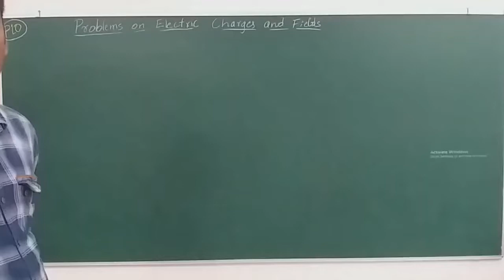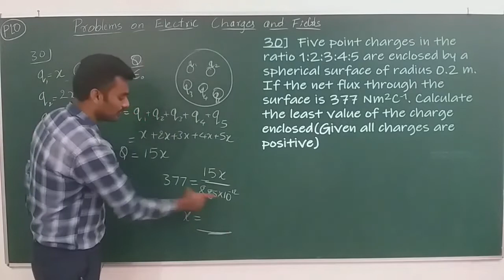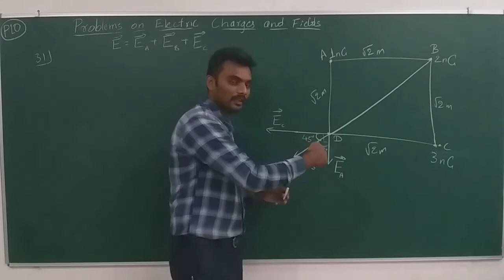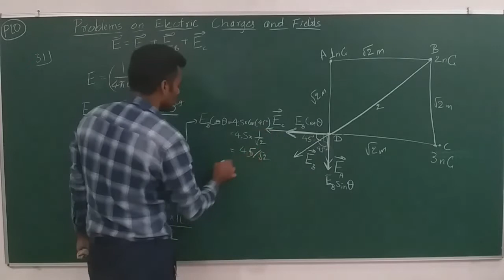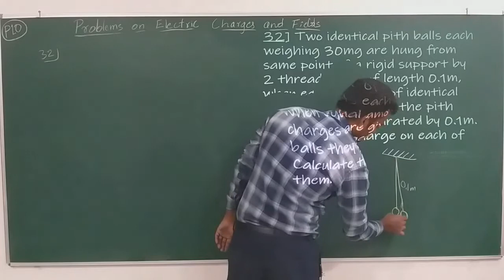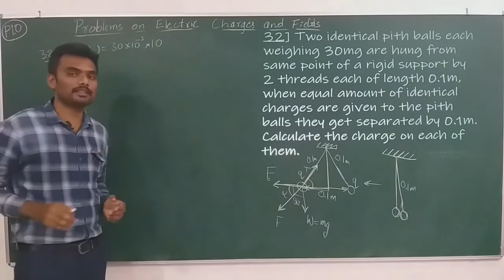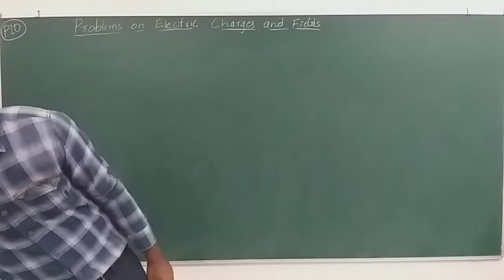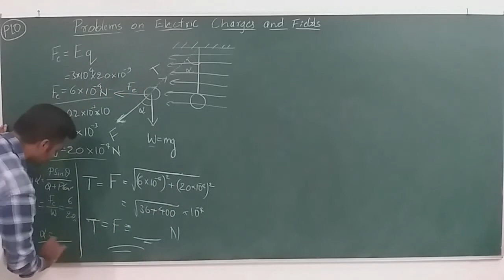P10. Problems on electrostatics